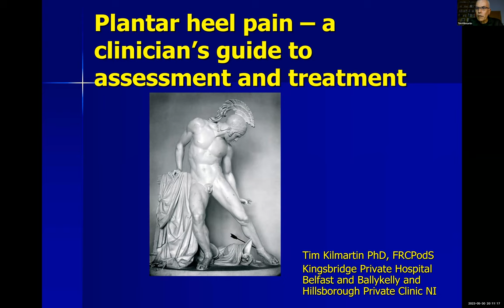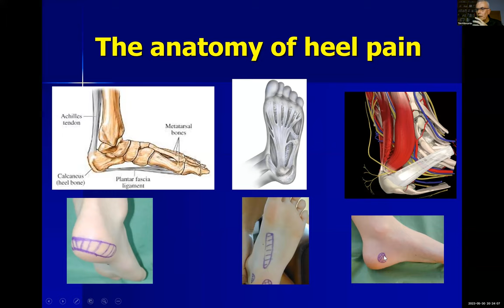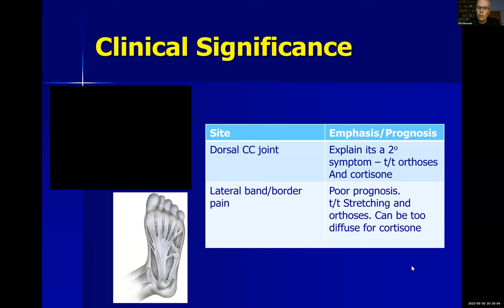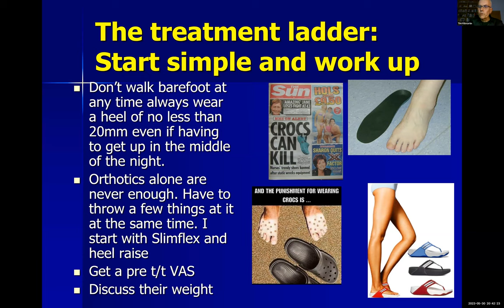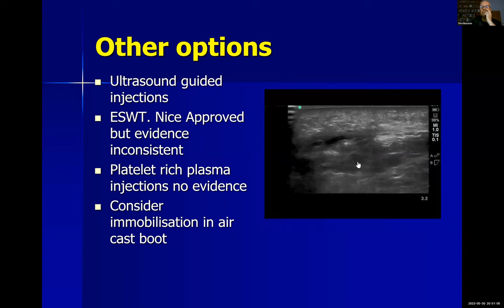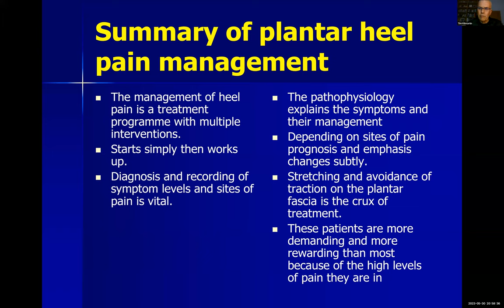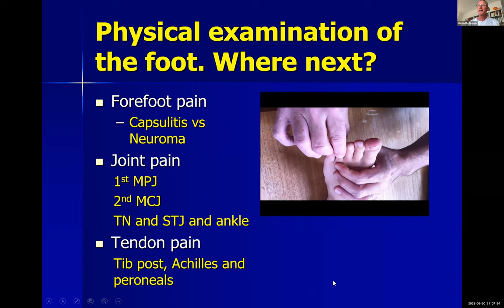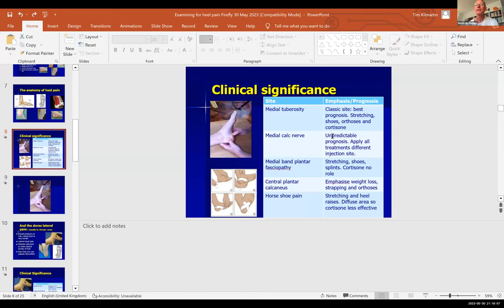DR. TIM KILMARTIN: HEEL PAIN, CLINICAL EXAMINATION & TREATMENT PLAN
Dr. Kilmartin graduated from the Birmingham School of Podiatry in 1985 and completed his training in Podiatric Surgery in 1993.

He completed a PhD study of bunion deformities in children in 1995 and continued to research all aspects of foot surgery with the publication of nearly 80 articles on foot surgery. Tim’s presentation in our series will focus on heel pain, clinical examination and treatment plan.